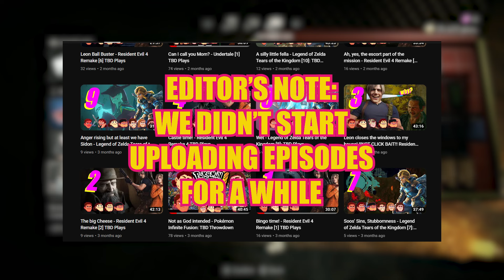A TBD Gush of Resident Evil 4 Remake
A Gift to us and all that love the Resident Evil franchise! Our honest opinions on this masterpiece that Capcom blessed us with at the begging of this year. We hope you enjoy our thoughts and comment bellow on what your favorite parts of RE4 Remake where. Happy Holidays and happy new year.

CAST:
Anthony
Soos
Alonzo
Tommy
Yip

Written by: @howtosoos @free-manmusic3005 @alonzo188
Edited by: @howtosoos